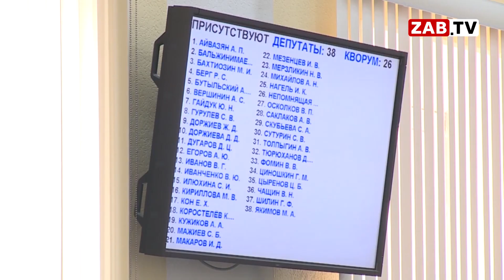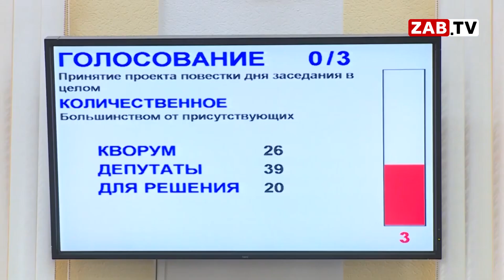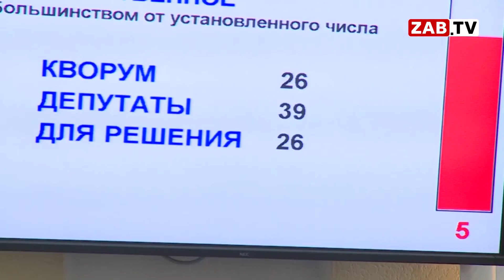Нужен ли закон на профессиональный доход для самозанятых в Забайкальском крае?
Забайкальский край после небольшого перерыва вновь возвращается к вопросу о введении налога на профессиональный доход. Практика показывает, что этот законопроект действует положительно во все стороны. Напомним, что в начале июня депутаты отклонили закон, но сейчас вновь начали активно развивать эту тему. Нужен ли налог для самозанятых в регионе – выясняли мои коллеги.